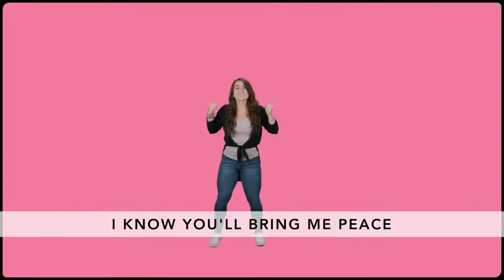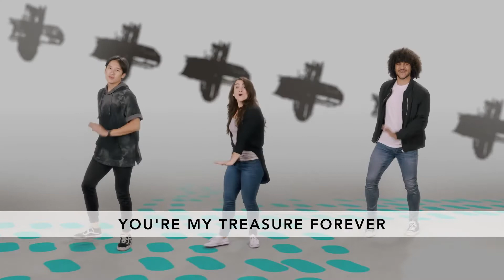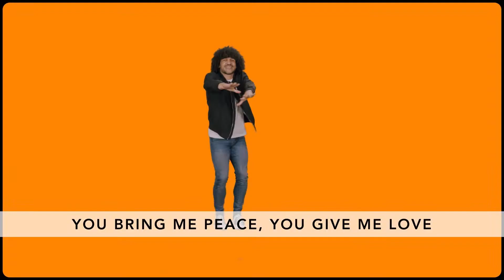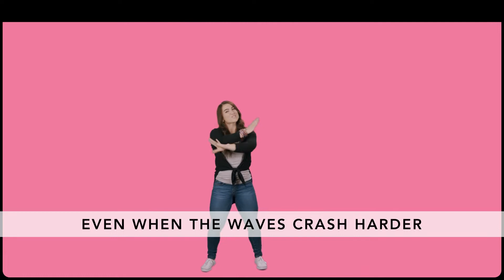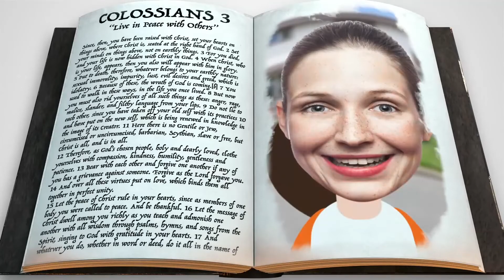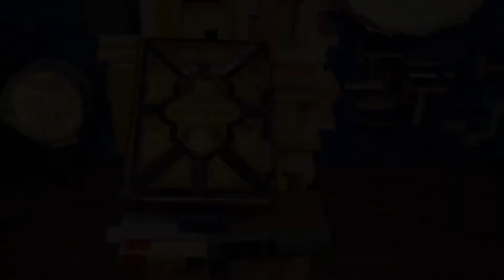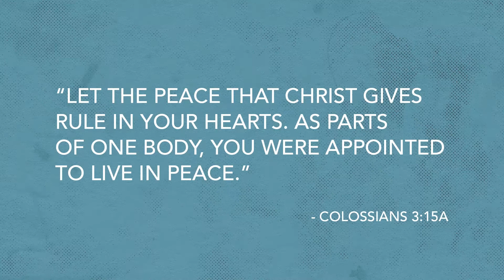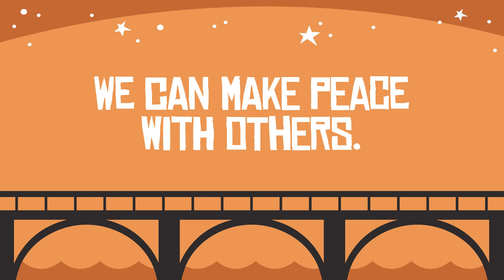Kindergarten & 1st Grade - April 11th